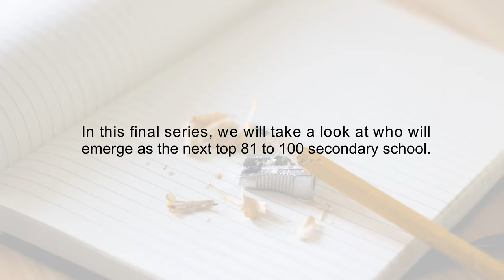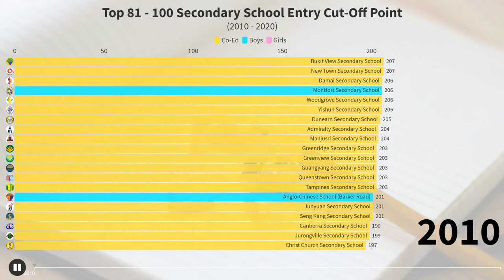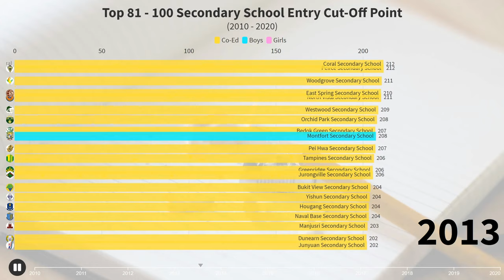Top 81 to 100 Secondary School based on T-score Cut Off Points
We have shared in our earlier video who has emerged as the top 80 secondary school based on T-score entry cut off points.

In this final series, we will take a look at who will emerge as the next top 81 to 100 secondary school.

Below are the list of secondary school in alphabetical order.

Admiralty Sec. School
Ahmad Ibrahim Sec. School
Anderson Sec. School
Ang Mo Kio Sec. School
Anglican High School
Anglo-Chinese School (Barker Road)
Anglo-Chinese School (Independent)
Assumption English School
Bartley Sec. School
Beatty Sec. School
Bedok Green Sec. School
Bedok South Sec. School
Bedok View Sec. School
Bendemeer Sec. School
Boon Lay Sec. School
Bowen Sec. School
Broadrick Sec. School
Bukit Batok Sec. School
Bukit Merah Sec. School
Bukit Panjang Govt. High School
Bukit View Secondary School
Canberra Sec. School
Catholic High School
Cedar Girls’ Sec. School
Changkat Changi Sec. School
CHIJ Katong Convent
CHIJ Sec. (Toa Payoh)
CHIJ St. Joseph’s Convent
CHIJ St. Nicholas Girls’ School
CHIJ St. Theresa’s Convent
Christ Church Sec. School
Chua Chu Kang Sec. School
Chung Cheng High School (Main)
Chung Cheng High School (Yishun)
Clementi Town Sec. School
Commonwealth Sec. School
Compassvale Sec. School
Crescent Girls’ School
Damai Sec. School
Deyi Sec. School
Dunearn Sec. School
Dunman High School
Dunman Sec. School
East Spring Sec. School
Edgefield Sec. School
Evergreen Sec. School
Fairfield Methodist School (Secondary)
Fajar Sec. School
Fuchun Sec. School
Fuhua Sec. School
Gan Eng Seng School
Geylang Methodist School (Secondary)
Greendale Sec. School
Greenridge Sec. School
Guangyang Sec. School
Hai Sing Catholic School
Hillgrove Sec. School
Holy Innocents’ High School
Hougang Sec. School
Hua Yi Sec. School
Hwa Chong Institution
Junyuan Sec. School
Jurong Sec. School
Jurong West Sec. School
Jurongville Sec. School
Juying Sec. School
Kent Ridge Sec. School
Kranji Sec. School
Kuo Chuan Presbyterian Sec. School
Loyang View Sec. School
Manjusri Sec. School
Maris Stella High Schoo
Marsiling Sec. School
Mayflower Sec. School
Meridian Sec. School
Methodist Girls’ School (Secondary)
Montfort Sec. School
Nan Chiau High School
Nan Hua High School
Nanyang Girls’ High School
National Junior College (Secondary)
Naval Base Sec. School
New Town Sec. School
Ngee Ann Sec. School
North Vista Sec. School
Northbrooks Sec. School
Northland Sec. School
Orchid Park Sec. School
Outram Sec. School
Pasir Ris Crest Sec. School
Pasir Ris Sec. School
Paya Lebar Methodist Girls’ School (Secondary)
Pei Hwa Sec. School
Peicai Sec. School
Peirce Sec. School
Ping Yi Sec. School
Presbyterian High School
Punggol Sec. School
Queenstown Sec. School
Queensway Sec. School
Raffles Girls’ School (Secondary)
Raffles Institution
Regent Sec. School
River Valley High School
Riverside Sec. School
Sembawang Sec. School
Seng Kang Sec. School
Serangoon Garden Sec. School
Serangoon Sec. School
Singapore Chinese Girls’ School
Springfield Sec. School
St. Andrew’s Secondary School
St. Anthony’s Canossian Sec. School
St. Gabriel’s Sec. School
St. Hilda’s Sec. School
St. Joseph’s Institution
St. Margaret’s Sec.y School
St. Patrick's School
Swiss Cottage Sec. School
Tampines Sec. School
Tanglin Sec. School
Tanjong Katong Girls’ School
Tanjong Katong Sec. School
Teck Whye Sec. School
Temasek Junior College (Secondary)
Temasek Sec. School
Unity Sec.School
Victoria School
West Spring Sec. School
Westwood Sec. School
Whitley Sec. School
Woodgrove Sec. School
Woodlands Ring Sec. School
Woodlands Sec. School
Xinmin Sec. School
Yio Chu Kang Sec. School
Yishun Sec. School
Yishun Town Sec. School
Yuan Ching Sec. School
Yuhua Sec. School
Yuying Sec. School
Zhenghua Sec. School
Zhonghua Sec. School